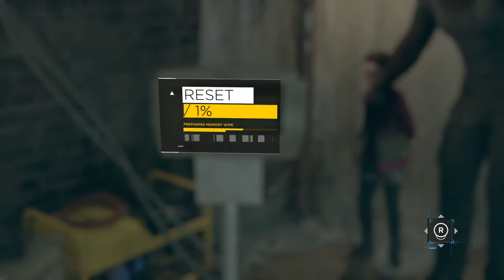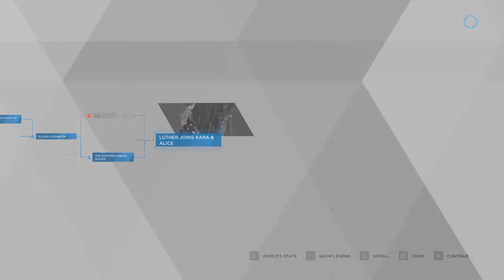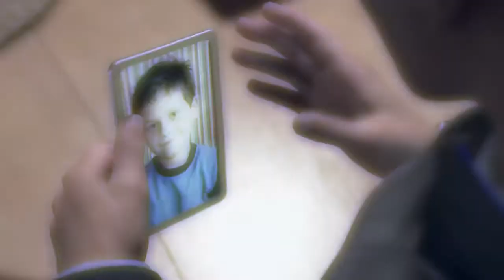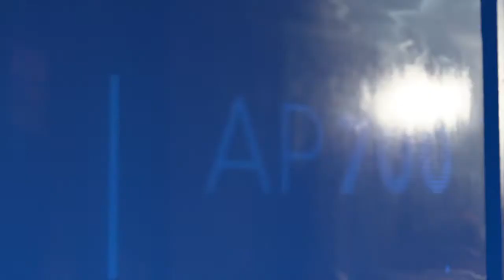Detroit: Become Human Part 15